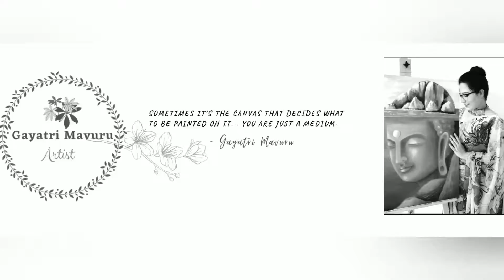Healing Art || Therapeutic Art || Healing with colours || Acrylic painting || Gayatri Mavuru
Hey everybody!!

I am here again with one more vibrant abstract healing  art. No, I am not claiming myself as an art therapist. I am just sharing my experiences as an artist with you all.

I truly had no idea about what I am going to paint today, I just started with some Colours but, as the process progressed it amazed me 😍... Really satisfied with the result!!

This is what I always say "Sometimes it's the canvas that decides what to be painted on it. you are just a medium." So let your canvas decide the painting and let the Colours do their magic.

keep painting!
keep creating!
keep experimenting!
keep healing yourselves! ❣️